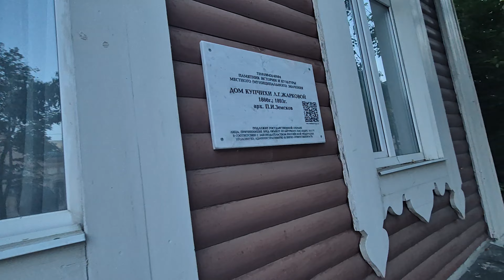#2. Путь длинной в два года. Незнакомые места.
Путешествие продолжается.  Мы, наконец-то,  покинули уже хоженные нами места и пошли по неизведанным  нами просторам Волги.

💰 Поддержать наш канал можно через сервис boosty или на карту Сбер: 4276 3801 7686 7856

Все полученные средства пойдут на съёмку новых фильмов, модернизацию катера и приобретение новой фото и видео техники.